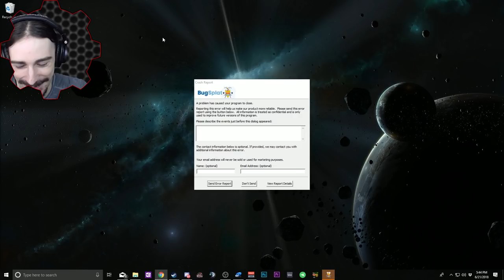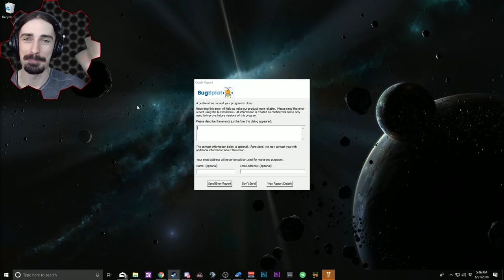WATER BUOYANCY and HELIUM MOD! - Scrap Mechanic Gameplay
Welcome to another episode of the Scrap Mechanic Gameplay. Today we are taking a first look at the BUOYANCY MOD!  A mod that allows creations to float on water like a real boat and also float in air using helium like a balloon! In this episode we test out the mod in some funny ways and then try to actually build a submarine that can surface and dive with the use of ballasts.

Do you have any ideas you'd like to see happen with the wings mod?

Scrap Mechanic is a multiplayer sandbox game with imagination and ingenuity at its core. Create fantastic machines, transforming vehicles or sneaky traps. The possibilities are endless with Scrap Mechanics powerful tools.